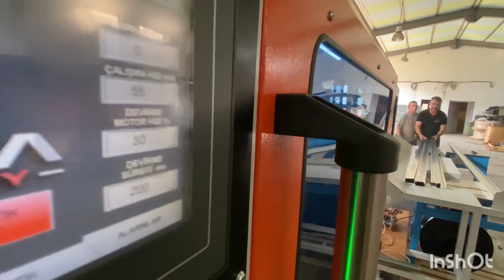The RF030-080-100 Model Rollform Line for CD Drywall Profile Production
This video showcases Alpha Machinery's RF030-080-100 model rollform line specifically designed for CD drywall profile production. Experience the efficiency and precision of our machinery as it produces high-quality profiles.

Key Features:

High precision rollforming
Efficient production line
Designed for CD drywall profiles
Durable and reliable machinery